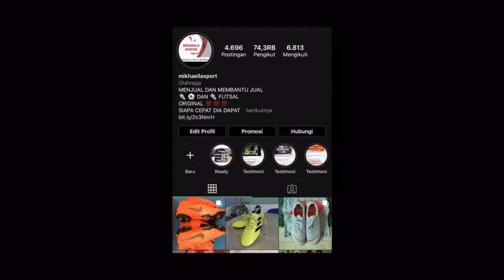SONETA FC ( 0 ) VS BAMBU APUS ( 2 ) bina Jaya cup